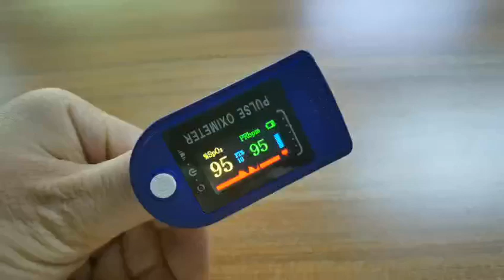Portable TFT or 4 Color LED Digital Fingertip Pulse Oximeter